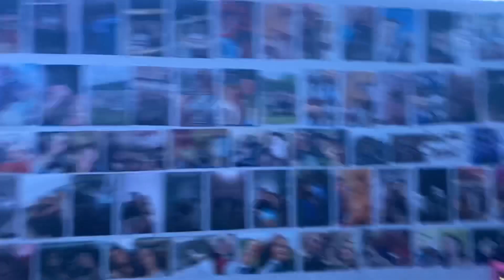Getting my belly pierced|Amelie Louise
to all the people on my priv, i will stop talking about my pericing now 😜